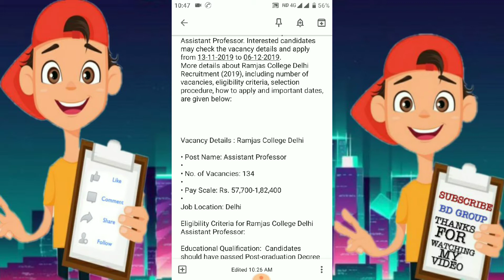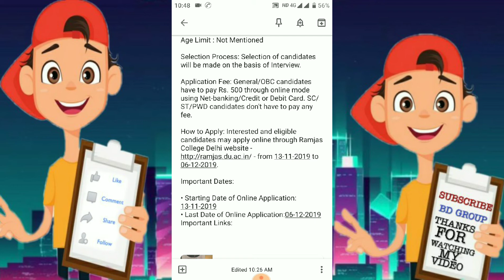Ramjas College Delhi • Post Name: Assistant Professor • • No. of Vacancies: 134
RCD Recruitment (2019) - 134 Vacancies for Assistant Professor
Ramjas College Delhi has released a recruitment notification for 134 posts of Assistant Professor. Interested candidates may check the vacancy details and apply from 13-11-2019 to 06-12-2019.
More details about Ramjas College Delhi Recruitment (2019), including number of vacancies, eligibility criteria, selection procedure, how to apply and important dates, are given below: